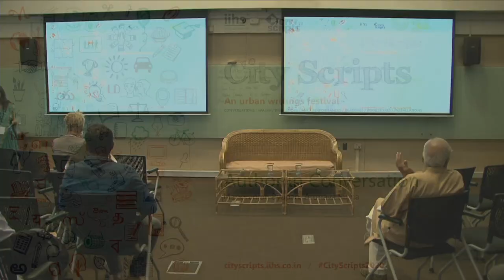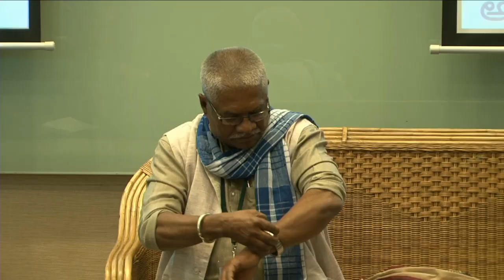City Scripts 2020 | Author in Conversation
Multiple award-winning author Manoranjan Byapari at CityScripts2020 talks to Arunava Sinha, translator of his latest novel, 'There's Gunpowder in the Air' about his writing and the places and lifeworlds that inform it.

The fifth edition of City Scripts, IIHS' annual urban writings festival is scheduled from 21-23 February 2020 at the Indian Institute for Human Settlements (IIHS), Sadashivanagar. City Scripts features authors, journalists, performers, science communicators, poets, translators, artists and academics who engage with the city in different ways.

Some of the featured speakers will be Manoranjan Byapari, Janaki Nair, Prem Panicker, Arunava Sinha, Krupa Ge, Ravikumar Kashi, Sudeshna Shome Ghosh, Viju B and Arundhati Ghosh. In addition to conversations, the festival will also conduct masterclasses, workshops, walks, exhibitions and performances.

The event is free and open to all.

Browse books at the two official CityScripts festival bookstores Lightroom and Champaca! For more information and to register for updates, please

The views and opinions expressed in this video are solely those of the participants and do not reflect the views of IIHS.